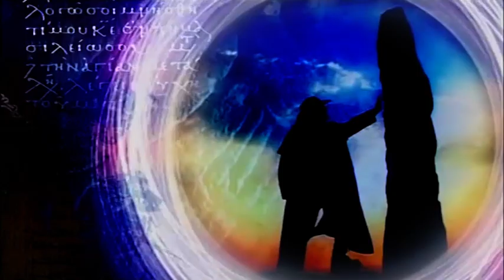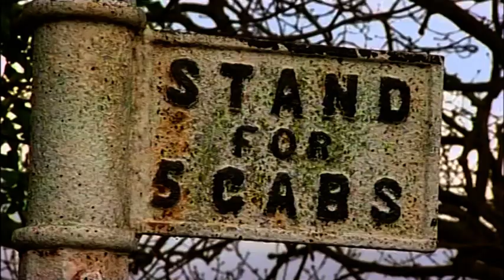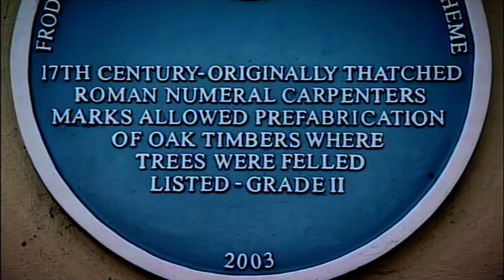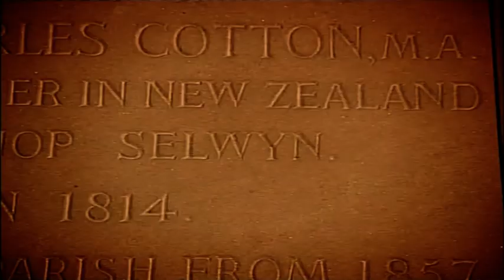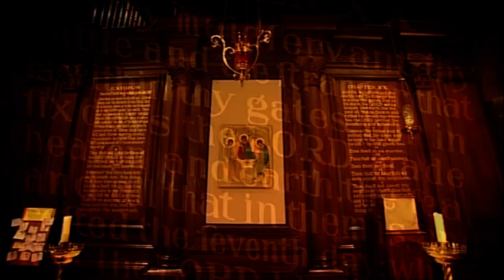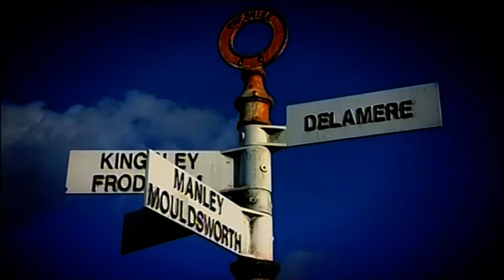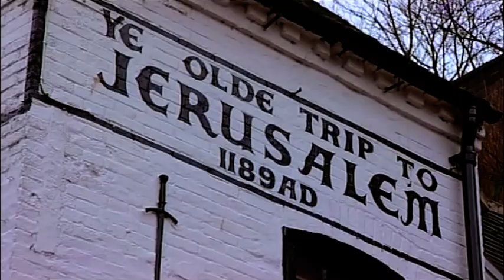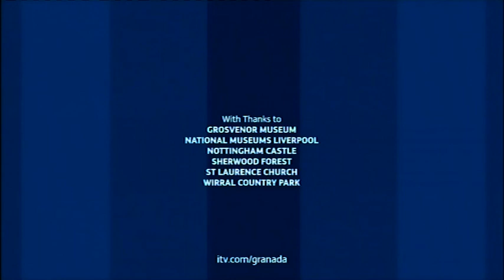LOST TREASURES - Secret Worlds & Hidden Realms (Series 3 - Episode 2)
Lost Treasures returned for a third season of 8 entirely new programs on ITV Granada screening in 2008.  The program was once again presented by distinctive ‘adventure archaeologist’ Mark Olly who traversed the region in search of Lost Treasures unearthed by anyone who had an interest in regional history, mystery, folklore and archaeology.  This episode features the season three costume for the first time and goes in search of Robin Hood in the greenwoods of Nottingham and elsewhere.

Purchase the Spirit Energy book by Drake Michigan is available at Amazon

Credits:
With gratitude to the universe for our life's challenges and lessons, enabling us to pass our wisdom to others.

About Drake Michigan:
Drake Michigan has been born to help YOU learn how to shape YOUR reality, become abundant and manifest the life that you deserve.

On our website you will find tutorials, articles, videos and online courses developed to provide you with the tools to take control and become the Master of Self required to shape YOUR life for the better.

It's time!

Join us on our journey as we unlock consciousness and learn how to play the game of life.

The opinions shared in this video are based on personal experience, perspective, or research and are not meant to reflect any scientific or academic views.